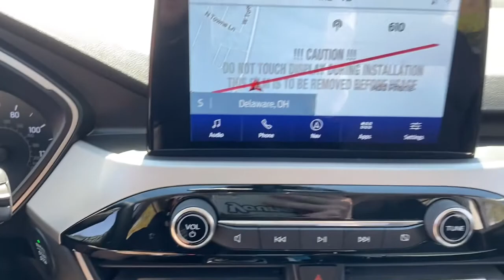2021 Ford Escape Columbus, Delaware, Powell, Marion, Sunbury OH F210178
Black New 2021 Ford Escape available in Delaware, Ohio at Byers Ford. Servicing the Columbus, Powell, Marion, Sunbury, OH area.

Byers Ford
1101 Columbus Pike